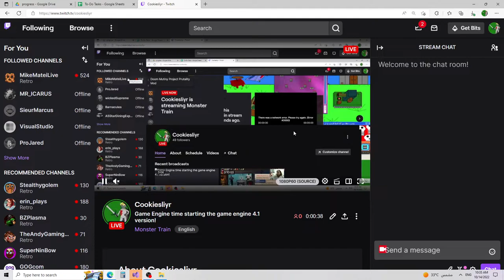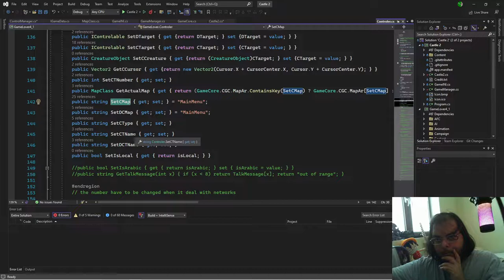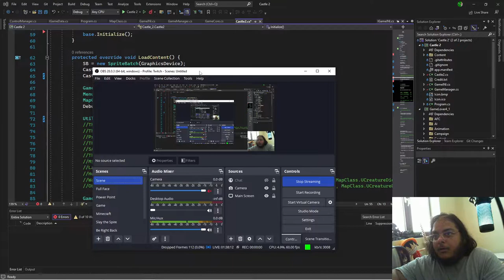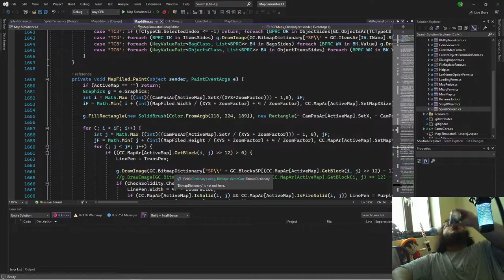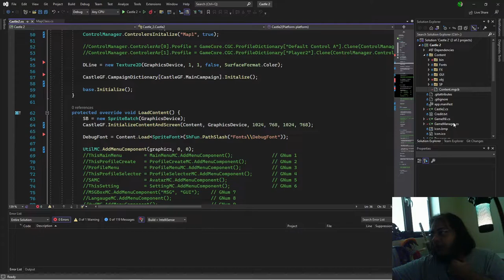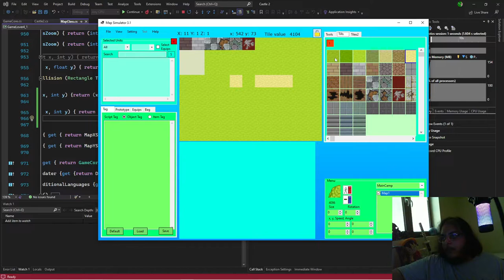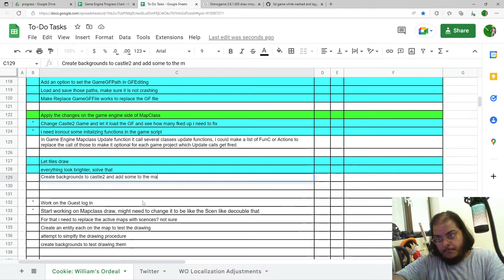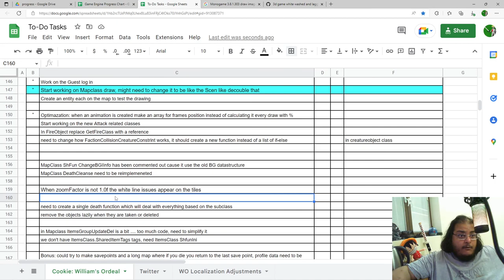Game Engine 4.1 for the first time!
Can we implement anything and show anything with the new Game engine? i already made a project (Castle2) that uses the engine library and already made it load the game files and worked successfully, i comment out all changed system as well and all this before the stream started, now i need to show something, let's start with:-
1- iron out some code by reducing how many function i call from the new project to initialize the engine (reduced 8 in two hours)
2- draw both tile sets
3- draw backgrounds

fix some issues i find in the between